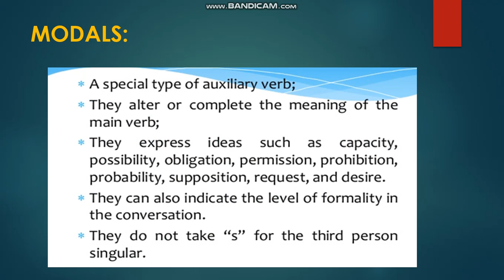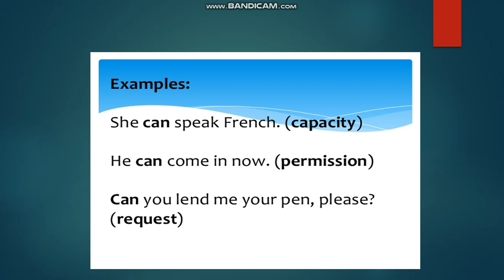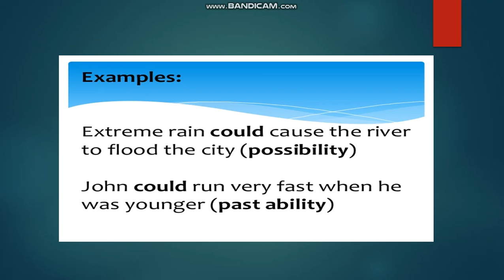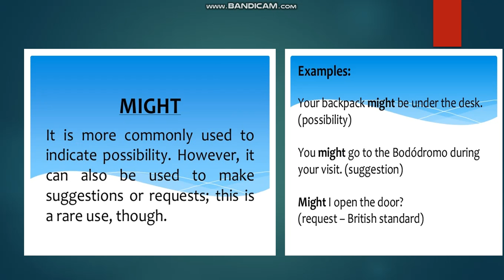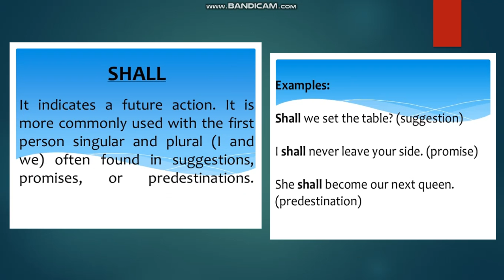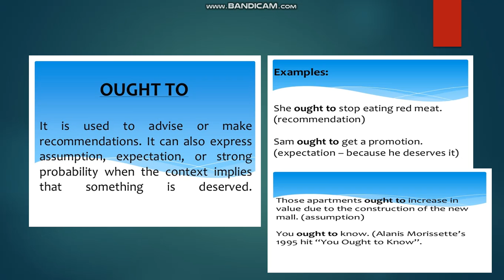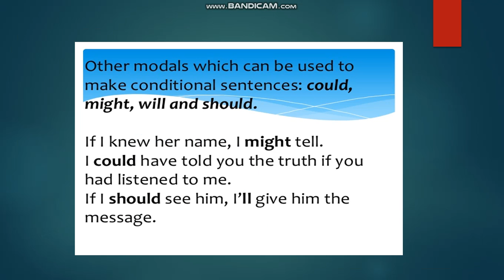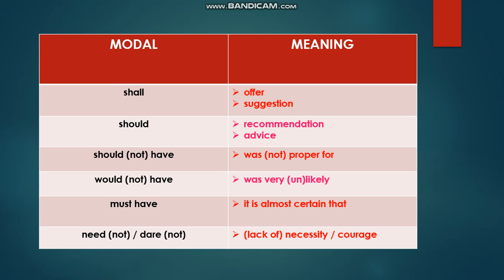Class7 English september Grammar Worksheet 7 Mixed Modals